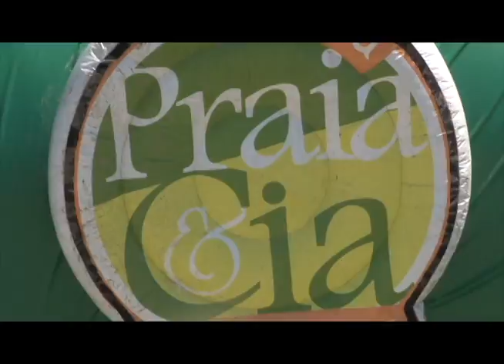Comercial 30" Arena Praia e C&A - Santos